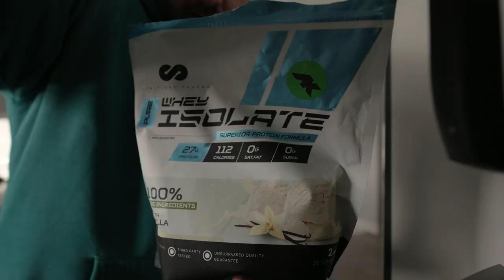No Puppies? The Future of MPF | What's Next | Vlog Ep. 2